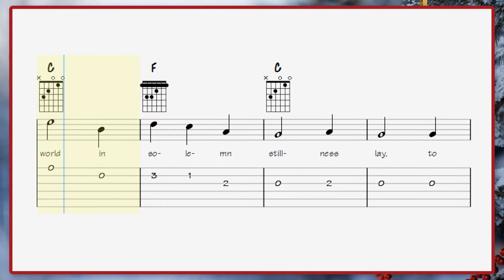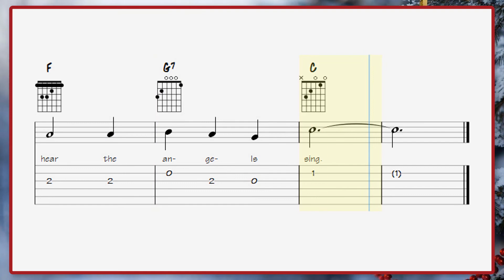SMART PHONE EDITION - Easy Guitar Christmas - Learn to play It Came Upon The Midnight Clear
As requested this version is optimized for viewing on your SMART PHONE or devices with smaller screens.

Learn to play It Came Upon The Midnight Clear with TABS & CHORDS
Easy Guitar Christmas - Super easy single note arrangement of It Came Upon The Midnight Clear in the keys of C & G. Standard notation, tabs & chords scroll on screen!
Great for beginner students and perfect material for teachers as well.
For my students, sheet music and backing tracks are available in the classroom at the school.